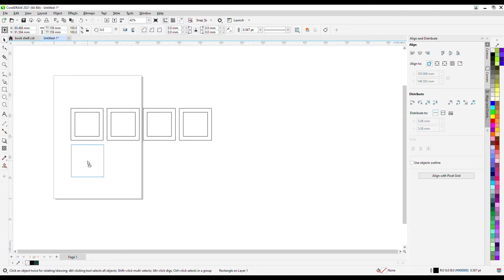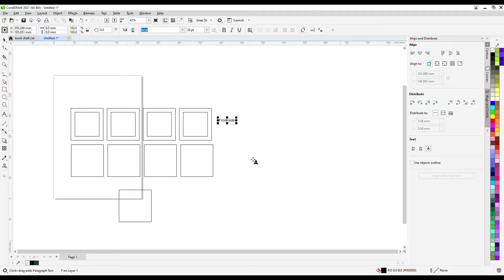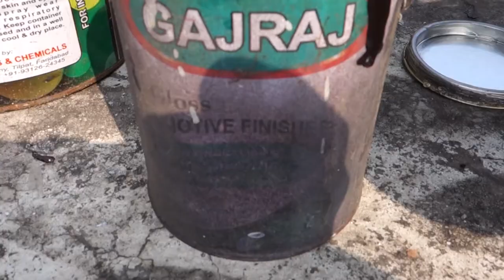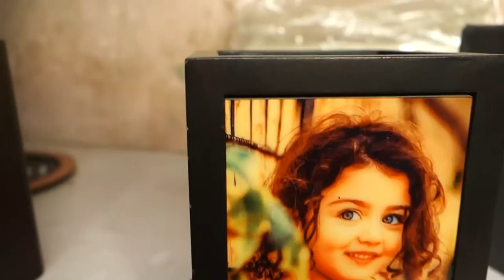Cnc Cutting - Pen Stand Making in Bulk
Required For Bulk Order